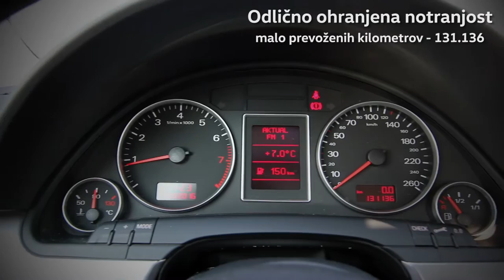Audi A4 quattro 1.8T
Audi A4 quattro 1.8T (120 KW / 164 KM) letnik 2005 pri Porsche Verovškova. Vozilo ima malo prevoženih kilometrov (cca. 130.000) in je odlično ohranjeno in slovenskega porekla.